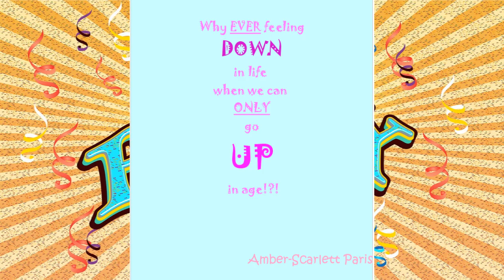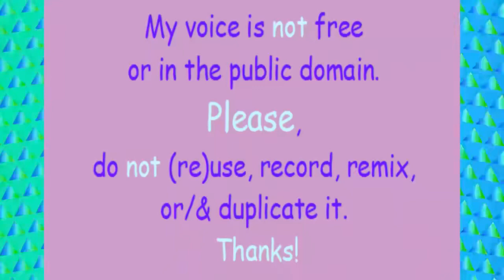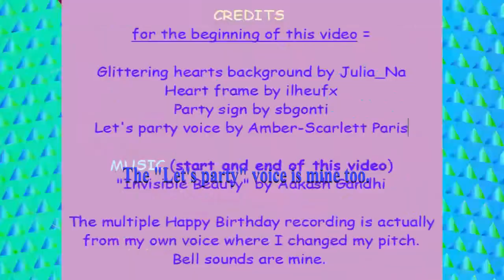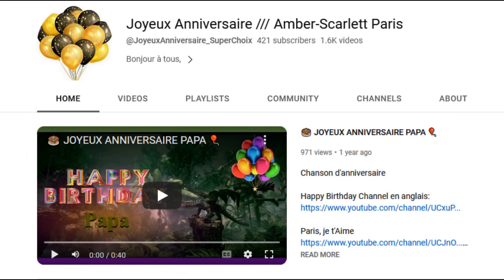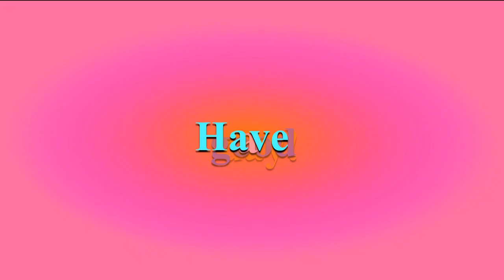TWO 80's style songs 🎂 HAPPY BIRTHDAY ALLEN 🎈 (French Parisian Accent)